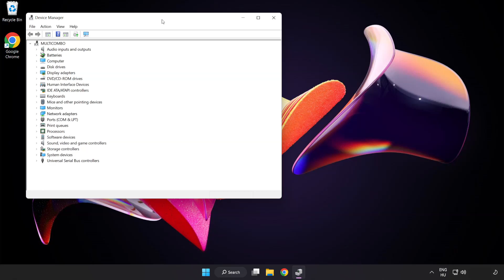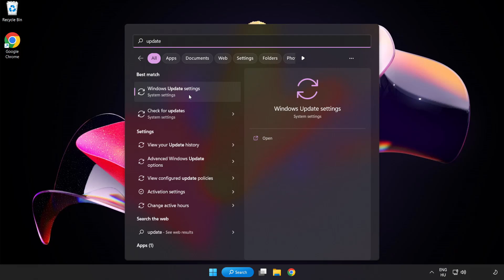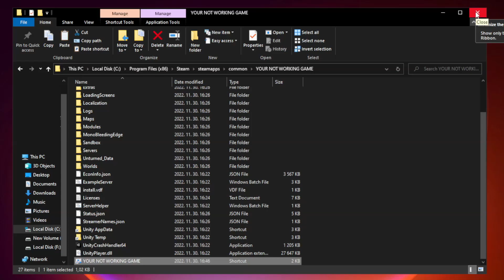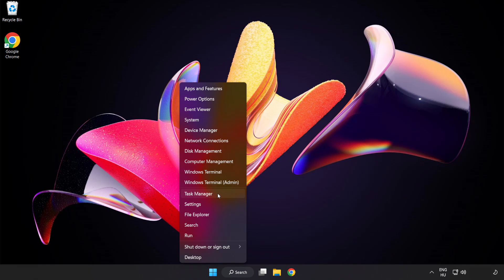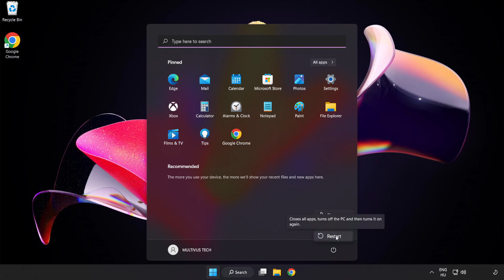How to FIX Just Cause 3 Crashing on Startup!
I'm going to show How to FIX Just Cause 3 Crashing on Startup!